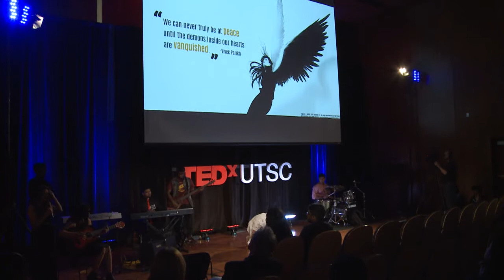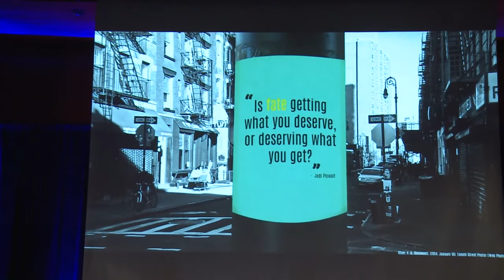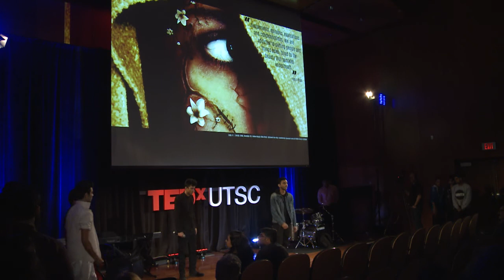Performance: UnityxUTSC at TEDxUTSC